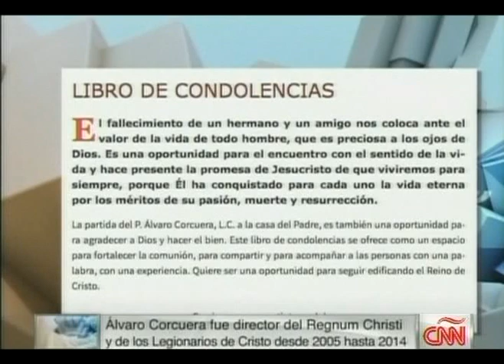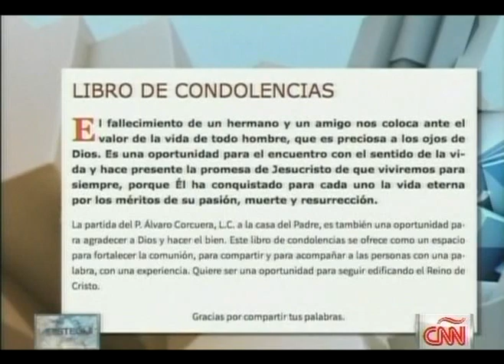La Muerte de Álvaro Corcuera y Josef Wesolowski Acusado de Pederastia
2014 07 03. Con: Alberto Athié.